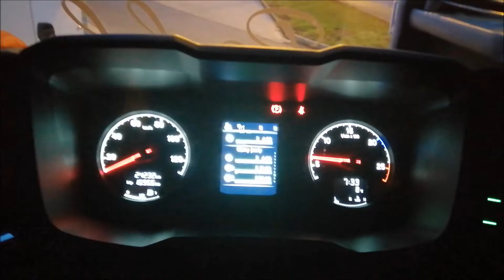''Kierowca międzynarodowy'' część 86